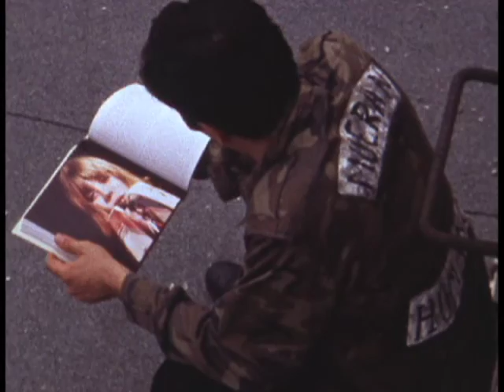Mueran Humanos - Culpable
Video by Txema Novelo in 2013
Culpable/Amuleto single. Southern Records 2013, uk.